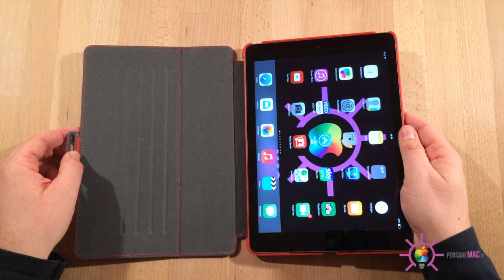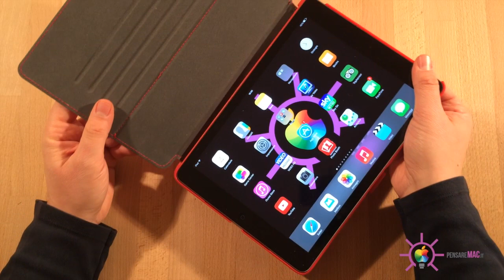Recensione Speck StyleFolio per iPad Air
La recensione di PensareMac dedicata alla custodia StyleFolio di Speck per iPad Air. Vedremo insieme pregi e difetti di questa che sarà solamente la prima di una serie di protezione per iPad Air, che intendiamo recensire.